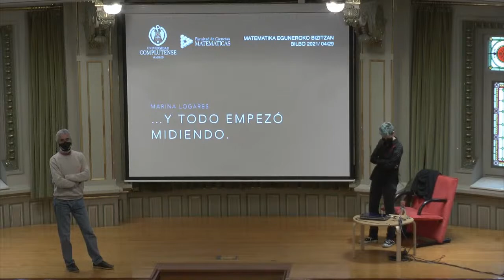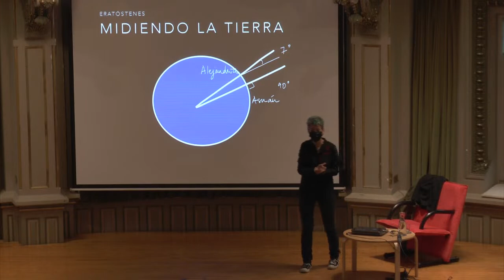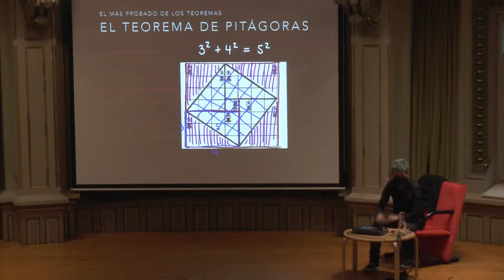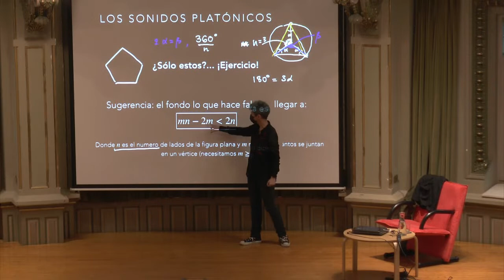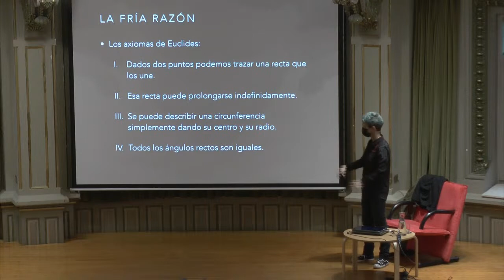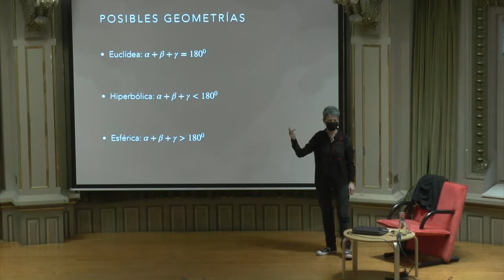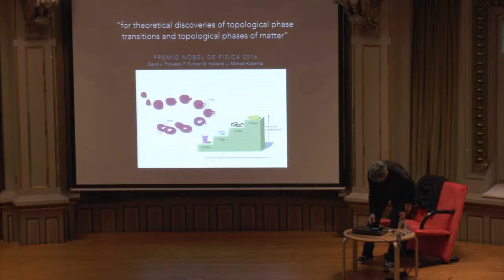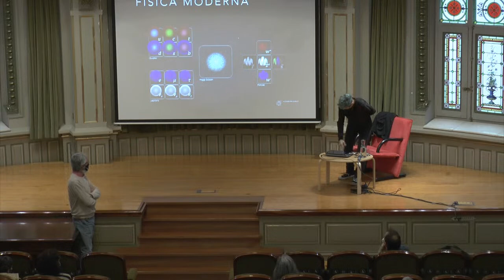MARINA LOGARES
"Y TODO EMPEZÓ MIDIENDO"
MATEMATIKA EGUNEROKO BIZITZAN